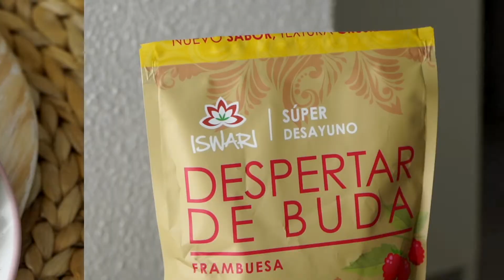Yogur Vegetal De Coco Con Despertar De Buda De Frambuesa | Iswari ©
100% Biológico, Vegan, Sin Gluten, Sin Lactosa

Ingredientes
2 cdas Despertar de Buda Frambuesa Iswari;
125gr Yogur Vegetal de coco;

Toppings:
1 Kiwi;
3/4 Frambuesas;
Moras Blancas Iswari;
Semillas de Chía Iswari;

PREPARACIÓN
1 - Mezclar todos los ingredientes en un bol; añadir los toppings

Iswari es una marca portuguesa de superalimentos que ofrece soluciones de alimentación saludable a personas de todo el mundo. Lanzada en el 2010, la empresa está presente en 28 países y todos sus productos son 100% ecológicos y naturales, con certificación de comercio justo. Para saber todas las novedades, síguenos: